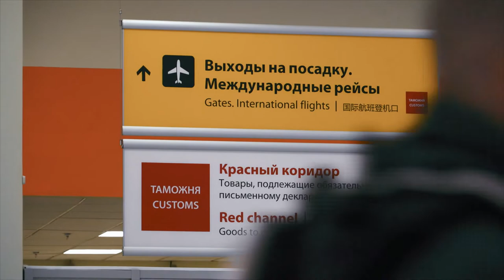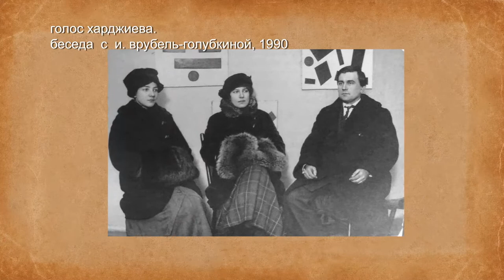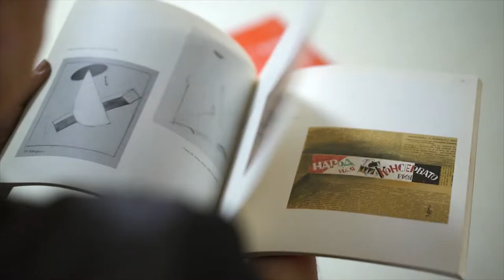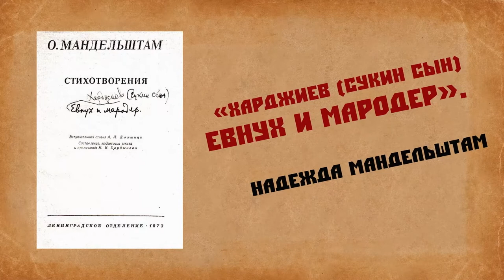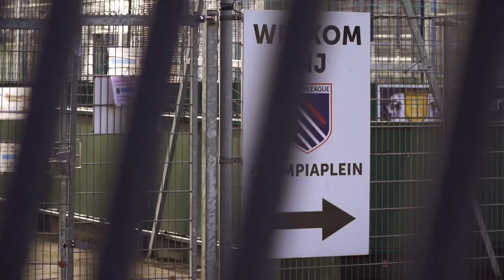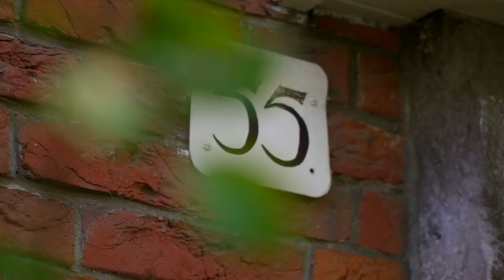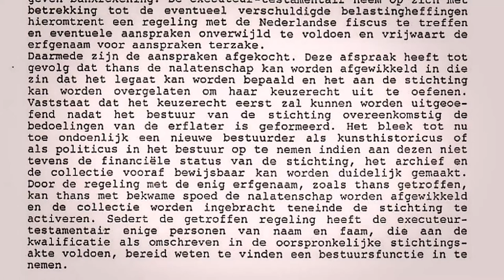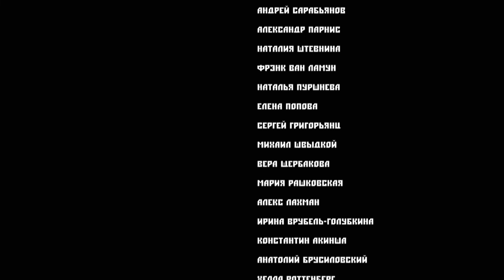Харджиев. Последний русский футурист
Николай Харджиев. Крупнейший знаток и собиратель русского авангарда. Обладатель редчайших работ, собиратель, имевший вкус, понимание, нюх, недюжинные способности убеждения. Неординарный человек, кладезь знаний и хранитель кладов, собранных в московской квартире. К концу жизни он решил уехать из России и перевезти свою коллекцию и архив в Голландию. В итоге – личная драма, смерть жены и коллекция, распыленная по миру… Россия лишилась работ Ларионова, Гончаровой, Малевича, Матюшина, Филонова, Татлина, Лисицкого и многих других.
В фильме принимают участие почти все свидетели этой детективной истории. Незримо присутствует сам герой нашего повествования – своим голосом, своими парадоксальными суждениями. Впервые прозвучат фрагменты уникального аудио интервью, взятого Ириной Врубель-Голубкиной у Харджиева, фрагменты его бесед с сотрудниками музея Маяковского. Также будут обнародованы документы и фотографии из семейного архива семьи Харджиевых. Впервые дает интервью человек, обвиненный во всех злоключениях нашего героя – его наследник Борис Абаров.
В фильме звучат произведения композиторов русского авангарда – Михаила Матюшина, Николая Рославца, Александра Мосолова, Дмитрия Мелкх, Ефима Голышева, Сергея Протопопова.

«Харджиев. Последний русский футурист» - номинант «Лавра»-2020 в номинации «Лучший научно-популярный и просветительский фильм».

Автор сценария, режиссер и продюсер – Лилия Вьюгина
Хронометраж -  84 минуты
Производство – Фонд Андрея Чеглакова, Россия (2020)